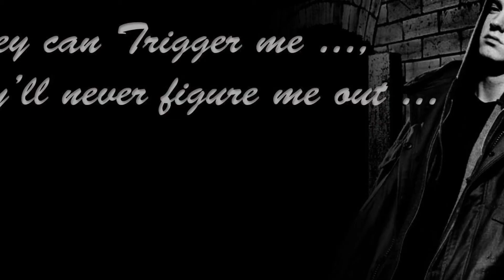Higher - Eminem (Instrumental ) - Worldz No Copyright Sounds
No Copyright Sounds is a copyright free / stream safe record label, providing free to use music to the content creator community.